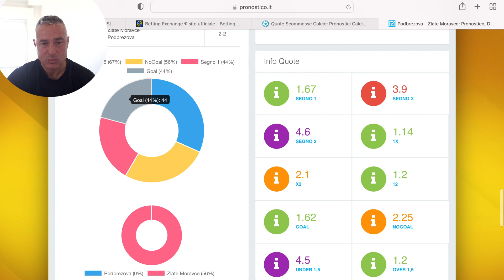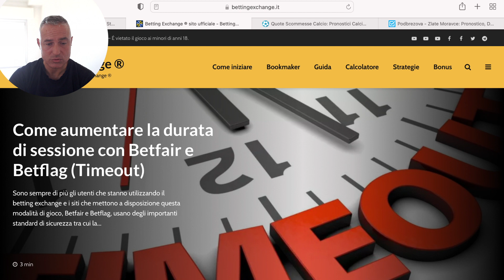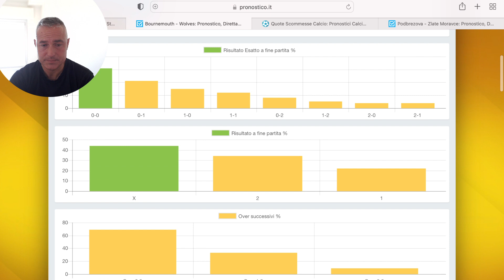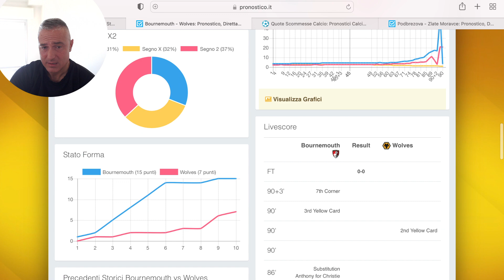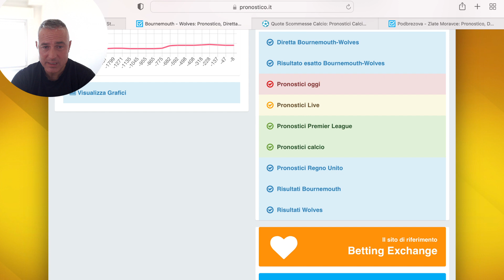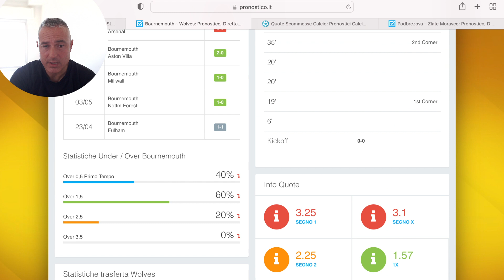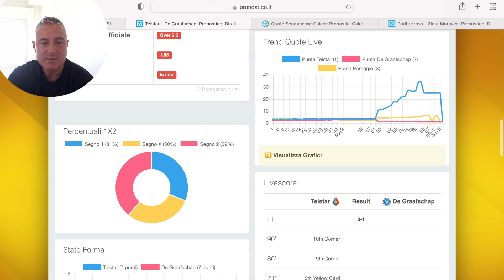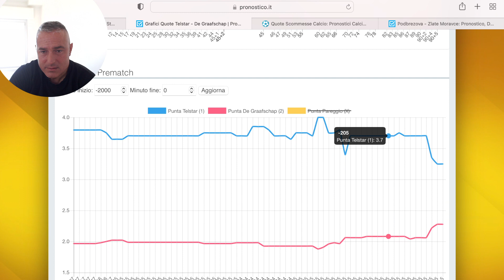Bestia nera nei pronostici, timeout di sessione, partita che sembrava da over ma non lo era